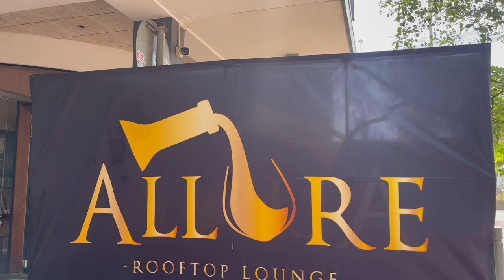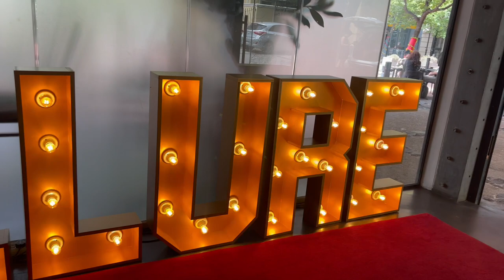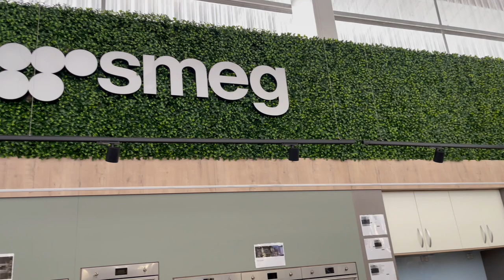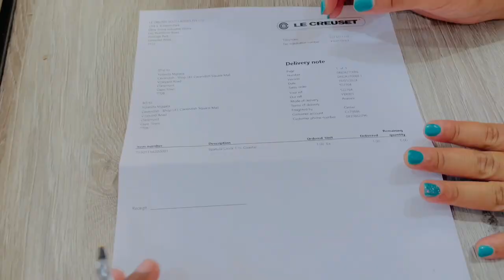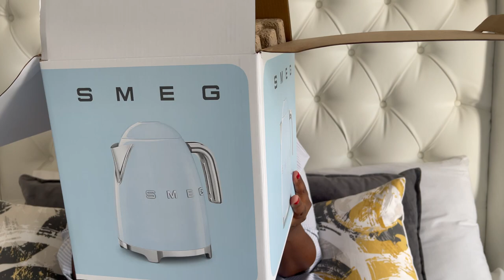VLOG| I’M BACK| SHOPPING| LUNCH DATE| SOUTH AFRICAN YOUTUBER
Hi Besties❤️

Happy 2024! In this vlog I went to Allure rooftop lounge for lunch and did some shopping at Le Creuset and Hirsch's.